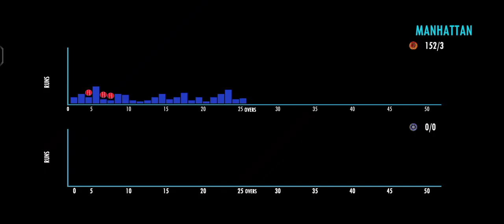AFGHANISTAN 167/3 IN 26.5 OVERS